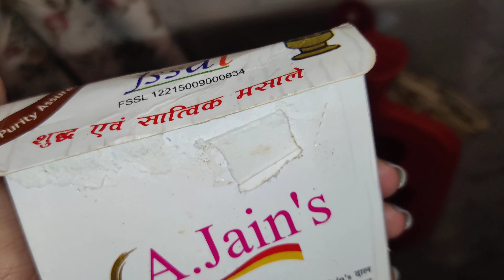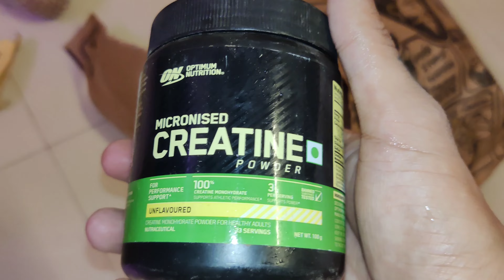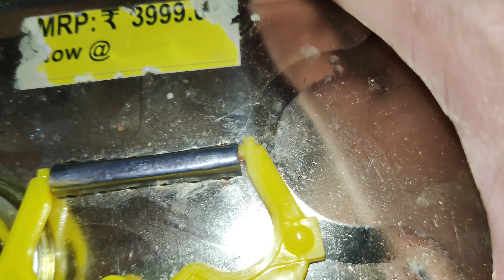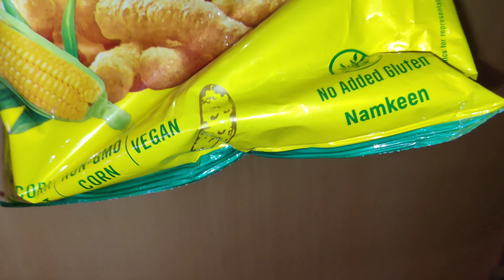Ghar ki Safai Shuru ho gayi Diwali ki✨🪔| Vlog #79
Ghar ki safai Shuru ho gayi  🙌🏻

Listen to music by Young Saturn on

Amazon Music -

UPI ID -

(Satvik Subramaniam)

SERIAL CHILLA MUSIC VIDEO ‼️

'Full Masti' 🔥 Official Music Video

'Rupya Cash' ‼️ Official Music Video

'Vibe Check (Blaze It)' 👽 Official Music Video

'Different Kinda Sauce' 🪐 Official Music Video

Enjoy Life.❤️

Oneplus 9R